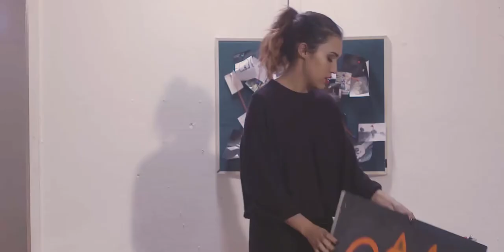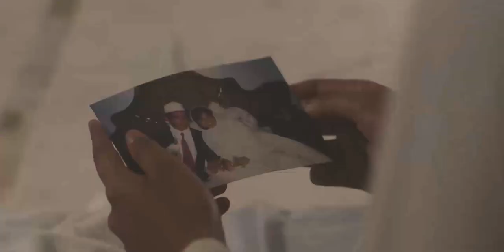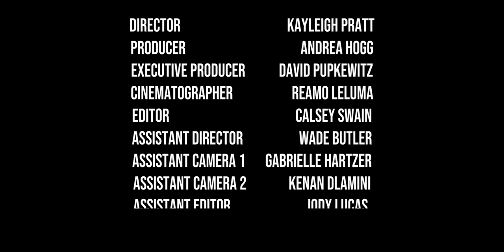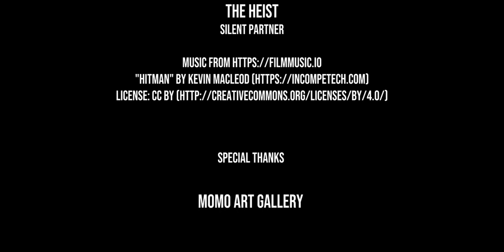The Guild (Short Film)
Directed and complete sound design by Kayleigh Pratt
Sound constructed through ADR, Sound Effects, Ambience, Music, etc.